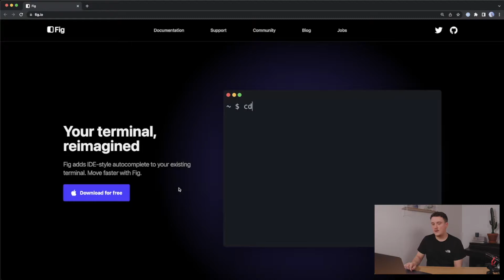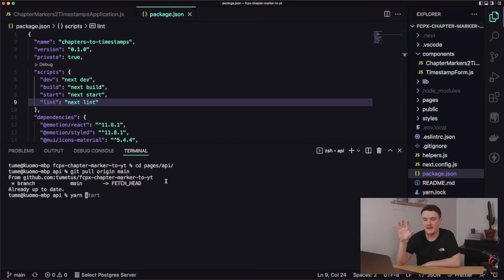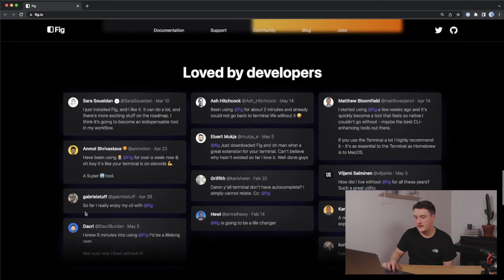How to enable Auto-Completion on Terminal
Terminal can be hard to use. With this tool you don't have to remember all the commands and you can still use terminal like a pro. The tool I want to show in the video is Fig. It adds an IDE-style autocomplete to the terminal (and much more).